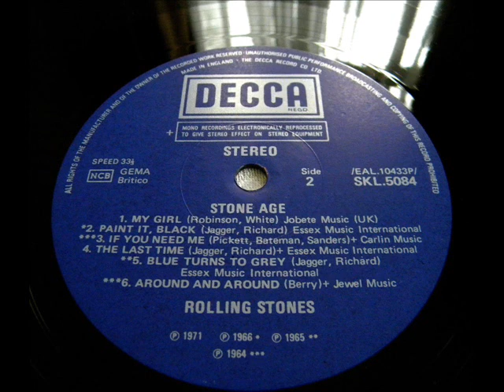the rolling stones The Last Time ..... ( Mono )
album long play .. the rolling stones stone age